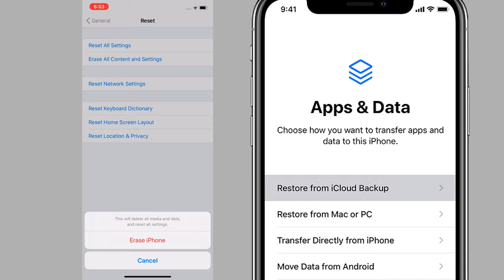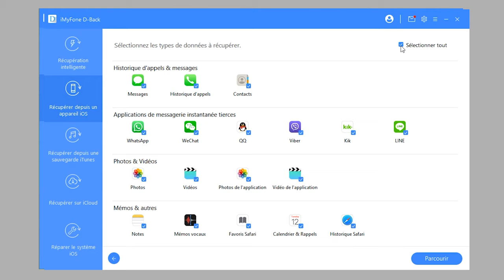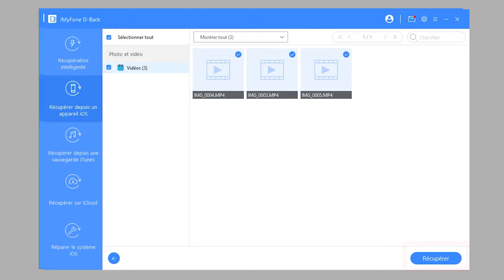Récupérer Vidéos supprimées iPhone (Sans Sauvegarde)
S'il n'y a pas de sauvegarde iCloud, existe-t-il un moyen de récupérer les données supprimées définitivement? Nous vous recommandons d'utiliser 💡iMyFone D-Back💡!

💁‍♀️La récupération de vidéos iPhone supprimées définitivement est possible grâce à la méthode présentée dans cette vidéo: les données supprimées ne seront pas supprimées immédiatement après la suppression, elles sont simplement déplacées vers un endroit caché et restent invisibles.

Peu importe la façon dont vous avez perdu vos vidéos iPhone, iMyFone D-Back est toujours là pour vous.

N’hésitez pas à nous laisser un commentaire ci-dessous si vous avez aimé ce tuto ou que vous avez besoin d’aide. À la prochaine!